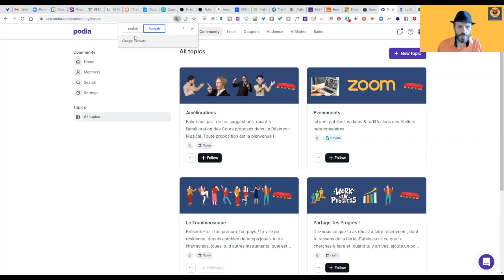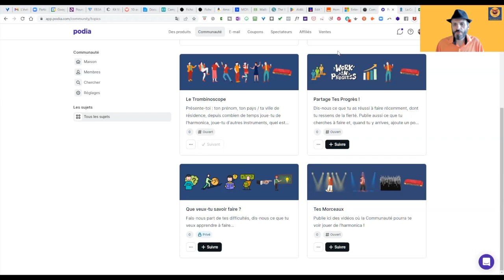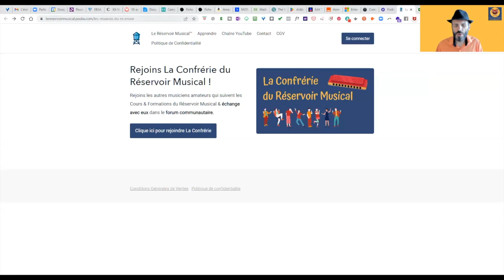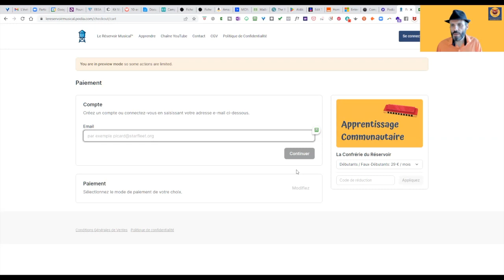Quelle est la meilleure méthode pour apprendre l'harmonica pour débutants ?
Dans cette vidéo, je te donne de précieux conseils pour débuter l'harmonica.